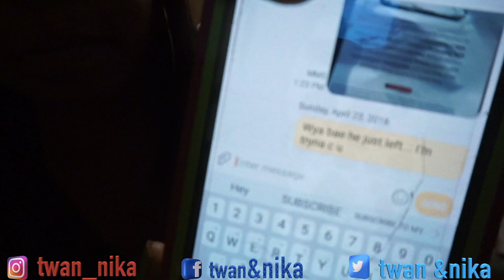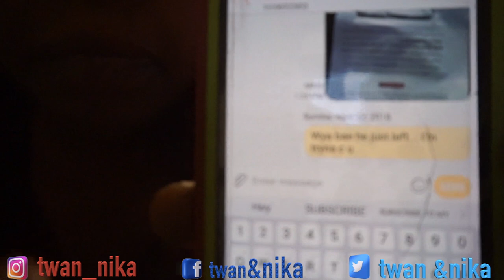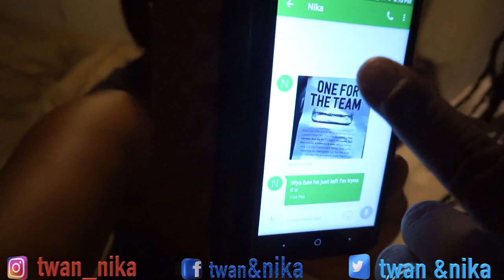CAUGHT TEXTING MY SIDE DUDE [HE LEFT ME]